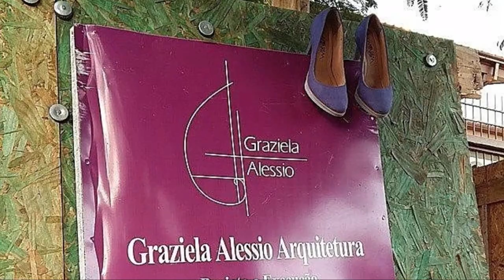5 Tipos de Estacionamento - Tamanho da vaga e da área de manobra - Dimensões e áreas que ocupam.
Estacionamento é aquele ítem do projeto que faz o proprietário do terreno chorar diante de toda aquela imensa área perdida!
E faz o morador chorar quando a vaga é pequena demais!
O intuito desse vídeo é te dar uma luz, uma previsão de quanto do terreno será ocupado pelo estacionamento.
Não chore a área de terreno perdido: brasileiro ama ter um possante e dá o maior valor para uma casa com uma vaga! Ou 2. Ou 3!

No vídeo eu mostro 5 tipos de estacionamento, as larguras necessárias, a largura, o comprimento e área do terreno ocupada.

0:00 introdução
0:36 explicação
2:30 a planta baixa
3:20 vagas paralelas
3:37 vagas a 30 graus
3:48 vagas a 45 graus
3:59 vagas a 60 graus
4:10 vagas a 90 graus ou perpendiculares